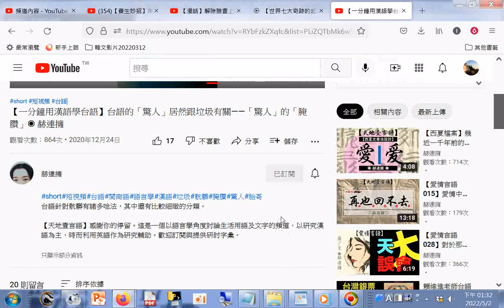#【一分鐘用漢語學台語】台語的「驚人」居然跟垃圾有關——「驚人」的「腌臢」◉ 赫連擁